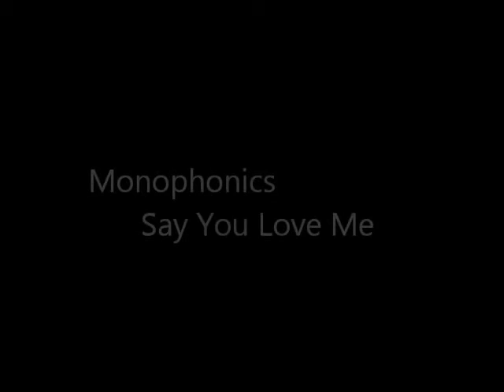Monophonics- Say You Love Me(Soul)